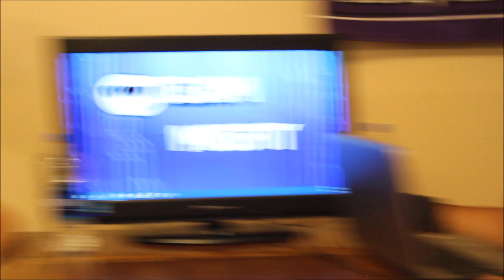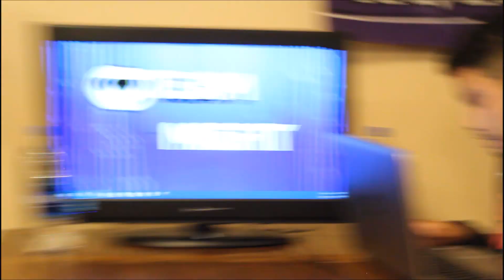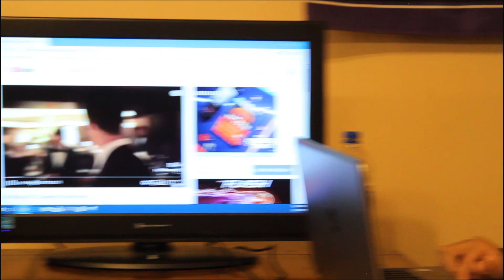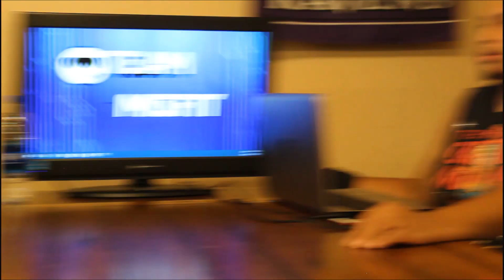misfit podcast ft. Alicia